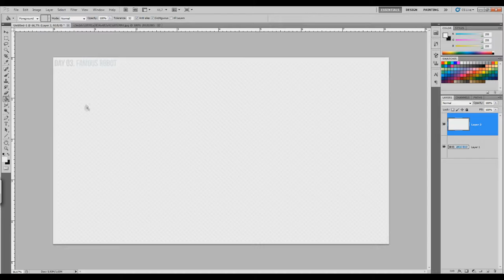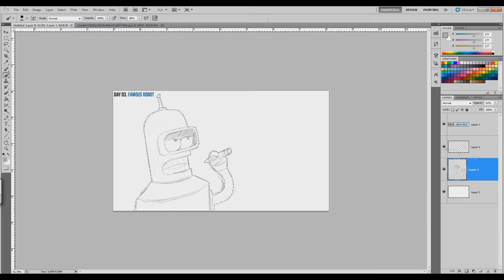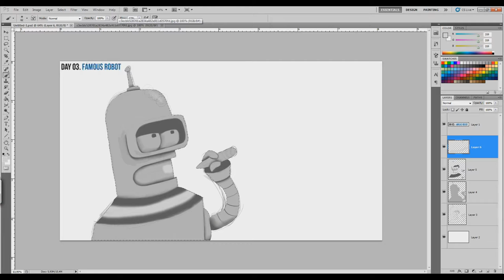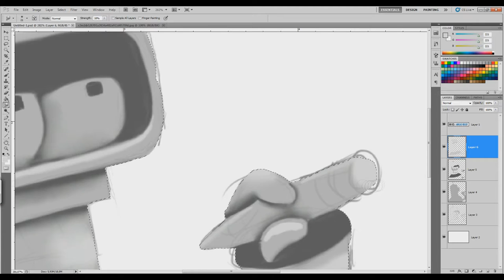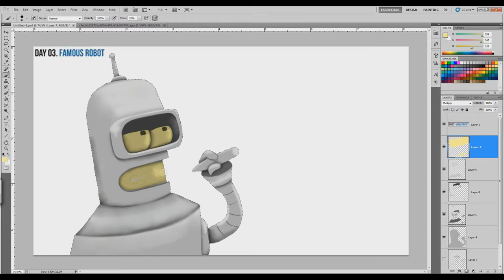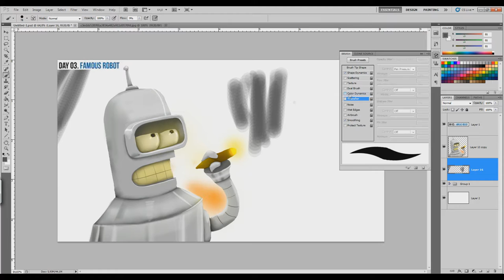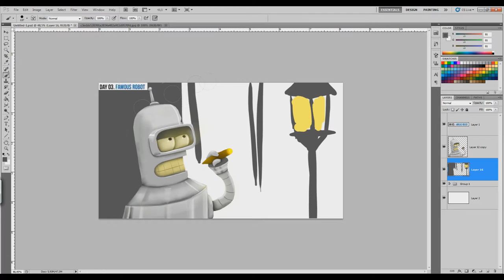30 Day drawing challenge | Desafio 30 dias desenhando - #3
Nova serie de video, durante um mês vou postar desenhos relacionados a lista de desafios. Espero que gostem.